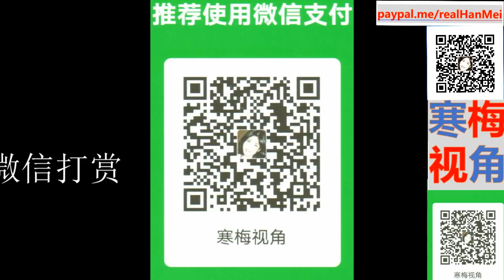220130A【故伎重演】【中国官媒指，美国高金收买运动员消极比赛积极破坏冬奥会】【寒梅视角】